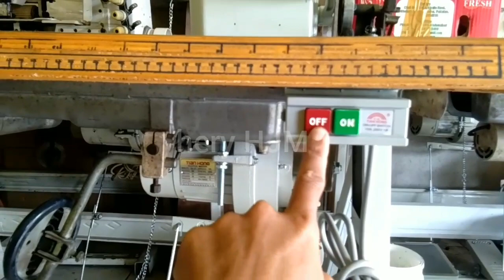cara menggunakan mesin jahit juki pabrikan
cara menggunakan mesin jahit juki pabrikan ini meurut kami sosok
untuk nama video diatas
oke,
di dalam video di atas kami mejelaskan
cara menylakan mesin jahit juki
cara angkat sepatu mesin jahit
cara kasar halus kan jahitan
cara pasang sekoci
dll...
untuk lebi jelasnya silakan tonton video
di atas silakan klik di sini

selain itu hery HJM telah membuat
beberapa tutorial seputar mesin kompeksi
silakan klik sini
semoga kamu  sukses sehat selalu
aamiinn...